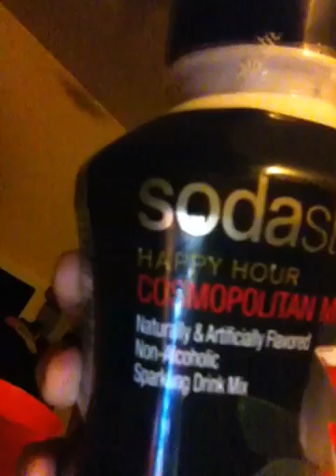1st Vlog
My first Vlog and I'm going to give the rest of my clogs all I have